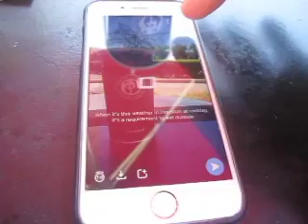NATURAL HAIR ADVICE, FINISHING SCHOOL & CAR ACCIDENT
In today's vlog, I talk about my natural hair, finishing school and also got into an accident -- exactly like the title says.

The shenanigans of Miami Carnival weekend with my sisters.

If you'd like to be featured on the Passion Fueled Project, visit passionfueled.com and click the feature or contact tab! I'd be pumped to get to know you!